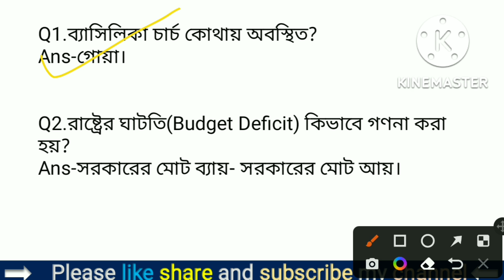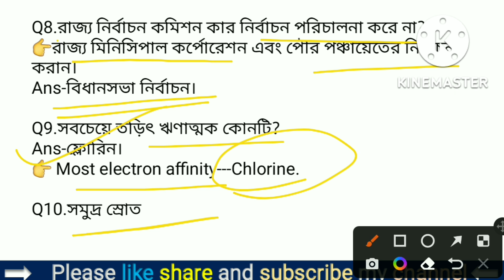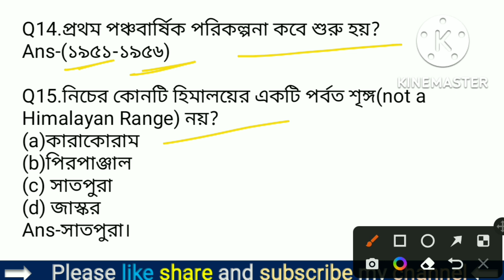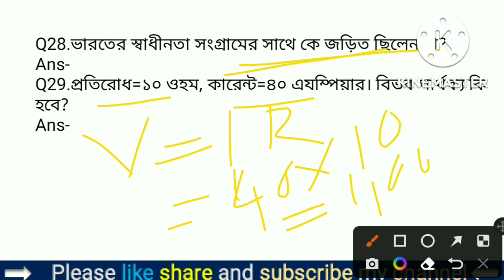Rrrc Group D 1st September 3rd Shift Exam Analysis|Railway Group D Analysis Today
Today's Video:-

rrb group d 2022 exam analysis questions and answers,
rrb group d 2022 exam analysis result,
rrb group d 2022 exam analysis today,
rrb group d 2022 exam analysis video,
rrb group d 2022 exam analysis year